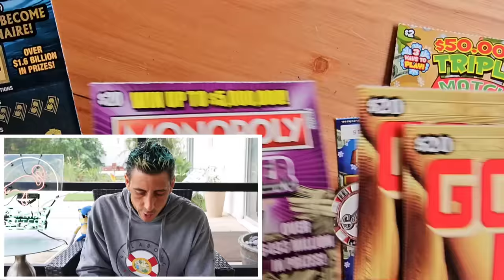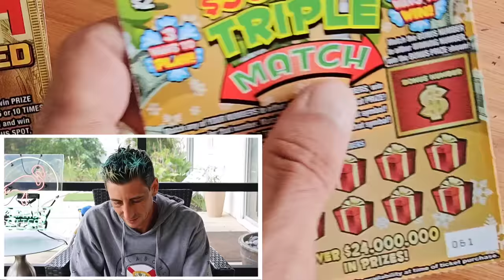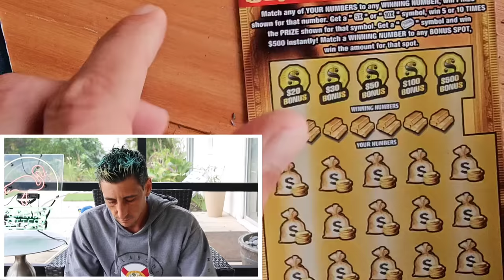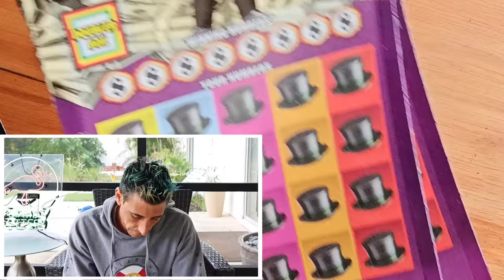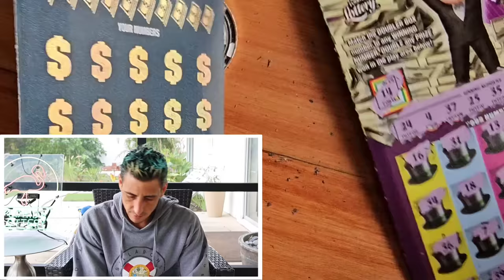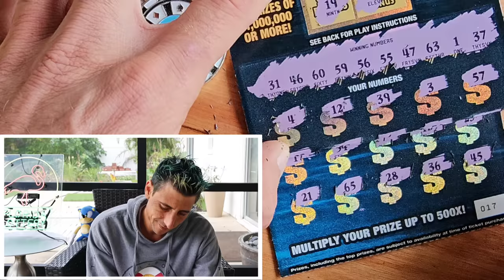OMG!!!COMPLETE INSANITY⚠️🚀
OMG!!!Thats was Completely Insane!!

Join Stake Online Casino here (copy/paste link):
stake.us/?c=scratchlife